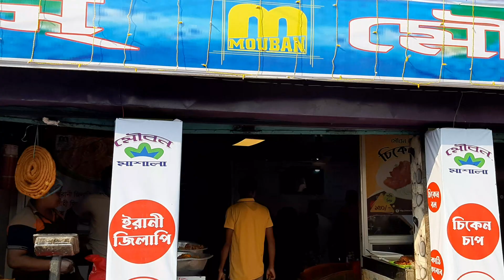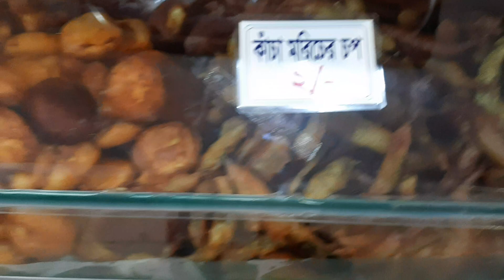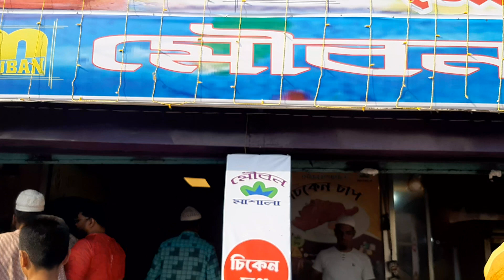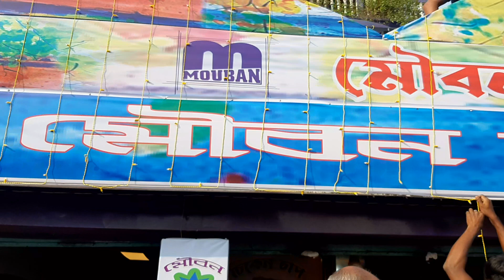কুষ্টিয়ার সবচেয়ে বড় ইফতারির পড়সা সাজিয়েছে মৌবন || Vlogs-55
pandit Monir ইউটিউব চ্যানেল এর পক্ষ থেকে আপনাদের সকলকে স্বাগতম, আজ কে পবিত্র মাহে রমজান ১৪৪৪ হিজরী'র প্রথম রোযা উপলক্ষে আমি    আপনাদের সামনে হাজির হয়েছি কুষ্টিয়ার  সবচেয়ে বড় ইফতারি বাজার মৌবন, আজ কে আমি দেখাবো মৌবনের সব স্বাস্থ্য সম্মত মজাদার সব ইফতারির আইটেম গুলো,ভিডিওটি না টেনে দেখুন ...

 এমন আরো মজার মজার ফুড রেসিপি ও ফুড রিভিউ পেতে অবশ্যই আমার ইউটিউব চ্যানেল টি সাবক্রাইব করুন , লাইক কমেন্টস এবং শেয়ার করুন